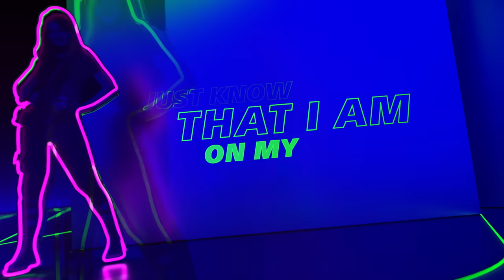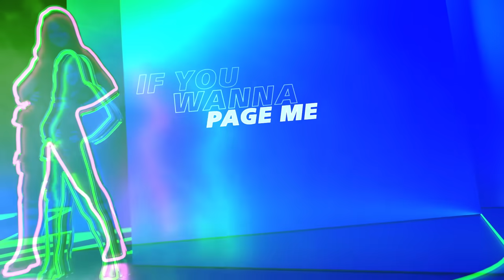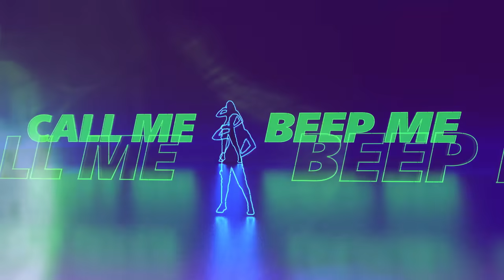Call Me, Beep Me! Lyric Video | Kim Possible | Disney Channel Original Movie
I'm your basic average girl and I'm here to save the world! You can't stop me 'cause I'm Kim Possible! 🎶

Everyday teen hero Kim Possible (Sadie Stanley) and her best friend Ron Stoppable (Sean Giambrone) embark on their freshman year of high school, all while saving the world from evil villains. While Kim and Ron have always been one step ahead of their opponents, navigating the social hierarchy of high school is more challenging than the action-heroes ever imagined. With Drakken (Todd Stashwick) and Shego (Taylor Ortega) lurking in the wings, Kim must rely on her family and friends on Team Possible—Ron, tech-genius Wade (Issac Ryan Brown), new friend Athena (Ciara Wilson), and Rufus, a Naked mole-rat—to stop these super villains!